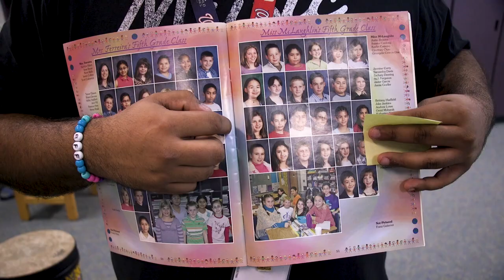Meet Andrew Marrero - Music teacher at Bristow Run ES